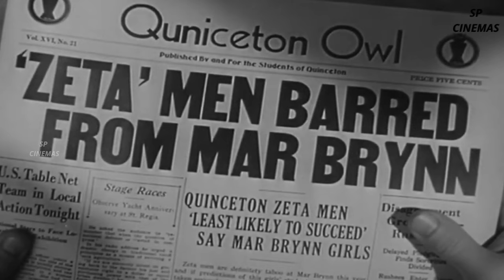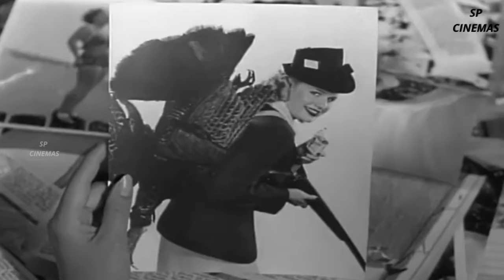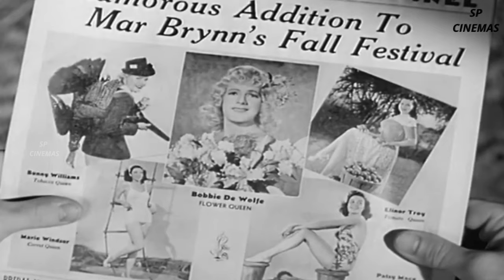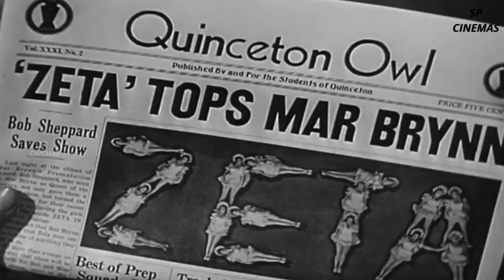All American Co Ed 1941| Hilarious Campus Comedy! 📚🎬 | Frances Langford | Marjorie Wood worth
Title: 🎓 Step Back in Time with "All American Co-Ed" (1941) - A Hilarious Campus Comedy! 📚🎬

Description:
🌟 Embark on a nostalgic journey to the 1940s with "All American Co-Ed" (1941), a classic Hollywood comedy that takes you on a wild ride through the halls of hilarity and romance. Join us as we explore the charm, wit, and timeless humor of this vintage gem!

🏫 Campus Capers Unleashed:
Discover the zany world of fictional Rutland University, where a lively cast of characters, led by Johnny Downs and Frances Langford, navigates the hilarious chaos of campus life. From quirky professors to eccentric students, "All American Co-Ed" delivers laughs at every turn.

💘 Romance in the Air:
Follow the delightful love story that unfolds against the backdrop of college antics. The romantic subplot adds a sweet touch to the comedy, making it a perfect blend of laughter and heartwarming moments.

🤣 Laugh-Out-Loud Comedy:
Brace yourself for a comedy extravaganza! "All American Co-Ed" is packed with slapstick humor, witty dialogue, and comedic situations that will have you in stitches. The film's timeless humor transcends generations, ensuring a good time for viewers of all ages.

👫 Dynamic Duo: Johnny Downs & Frances Langford:
Dive into the on-screen chemistry between Johnny Downs and Frances Langford, whose infectious energy brings the characters to life. Their performances contribute to the film's enduring appeal, making it a must-watch for fans of classic comedies.

🎥 Vintage Cinematography & Quirky Set Design:
Immerse yourself in the charm of 1940s aesthetics, from the period-appropriate costumes to the whimsically designed sets. The film's visual style captures the essence of a bygone era, providing a delightful feast for the eyes.

🎶 Swingin' Soundtrack:
Groove to the swingin' tunes that accompany the film, adding an extra layer of fun to the overall experience. The music complements the energetic pace of the story, creating a toe-tapping backdrop for the on-screen shenanigans.

🎓 A Classic for Comedy Lovers:
If you're a fan of classic comedies and love the charm of vintage Hollywood, "All American Co-Ed" is a hidden gem waiting to be rediscovered.

🍿 Grab Your Popcorn - Movie Night Awaits!
Join us for a laughter-filled movie night as we celebrate the enduring appeal of "All American Co-Ed." Let's relive the magic of classic cinema together! 🎉📽️